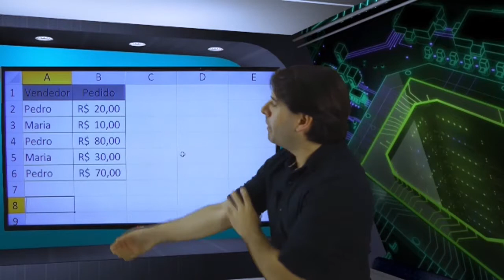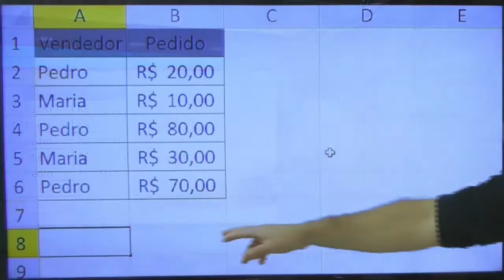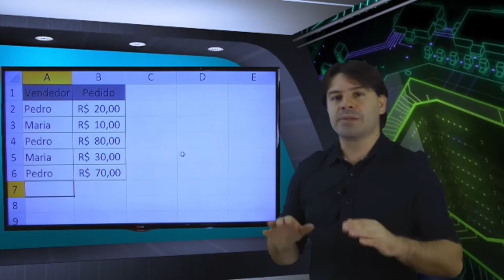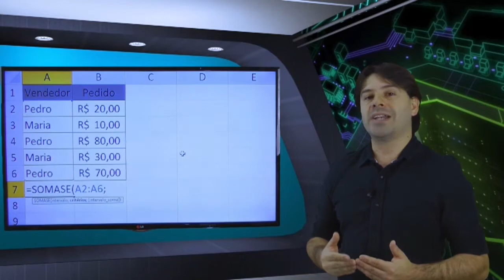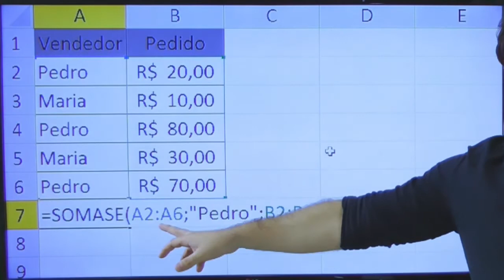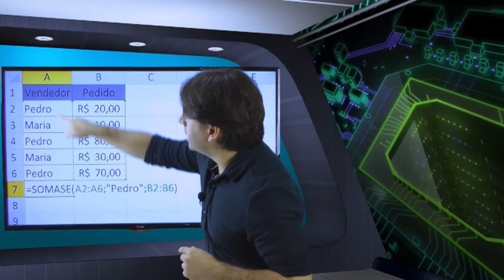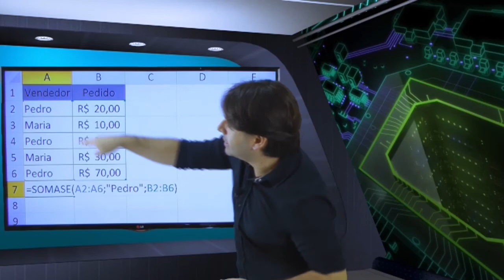Concurso TJ MG 2016 Informática Aula 29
Nesta aula o professor Rodrigo Schaeffer fala sobre Libre Office Calc e as fórmulas e funções. Função SOMASE.
O professor busca passar as informações de acordo com o perfil da questões da banca Consulplan. Informática para o concurso do TJ MG 2016 - Aula 29.